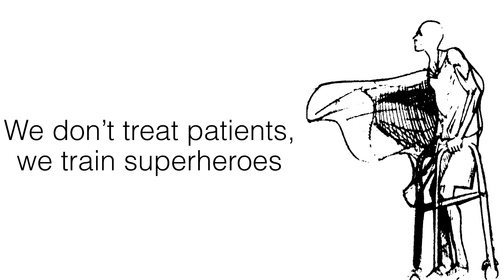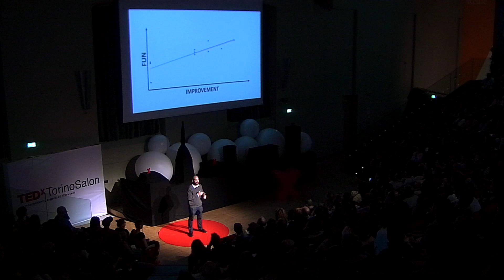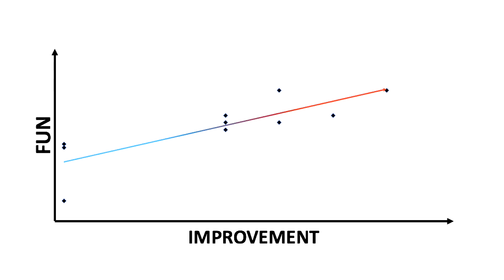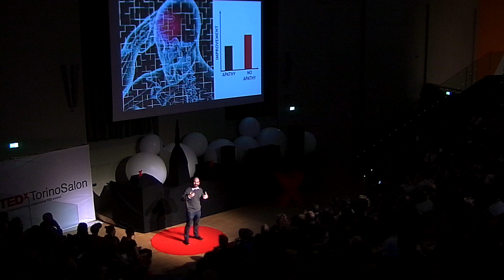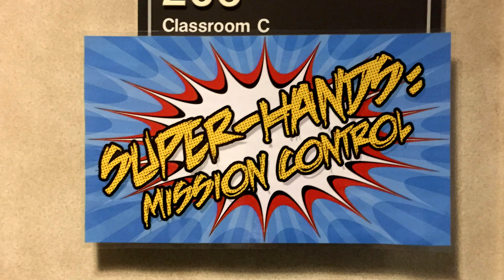We don’t treat patients, we train superheroes | David Putrino | TEDxTorinoSalon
Recovering from any form of damage to the nervous system is an issue and athletic training could be helpful to find a solution. Athletes train for long hours without losing their motivation. Can we do the same for people with brain damages? And what is the best way to do it? No challenge is too great if you face it with a smile. David is physiotherapist with a PhD in Neuroscience. He worked as a clinician in Australia, then moved to the United States to study computational neuroscience at Harvard Medical School, MIT and NYU. He was a faculty member at Weill-Cornell Medicine and Burke Medical Research Institute. He now works to develop innovative technology solutions that will improve the state of public health. In addition to a variety of academic publications, many of David's projects have been featured, among others, on the ABC, Sport's Illustrated, the Wall Street Journal, the BBC, Time Magazine, Wired Magazine, the LA Times and many others. This talk was given at a TEDx event using the TED conference format but independently organized by a local community.